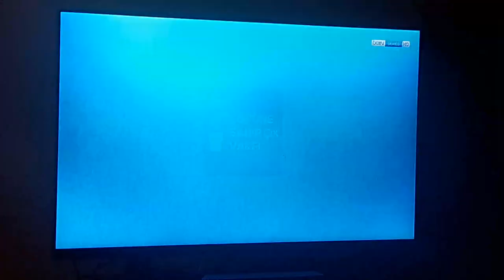beIN Series Drama 1 no'lu Kanalda Tüm Üyelerimize Açık.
beIN Series Drama Digiturk 6 ve beIN Series Drama HD ise 306 no'lu kanalda!